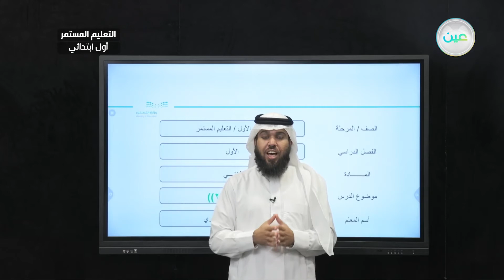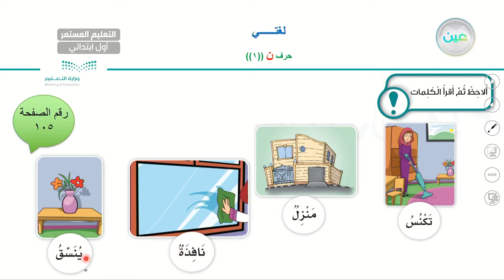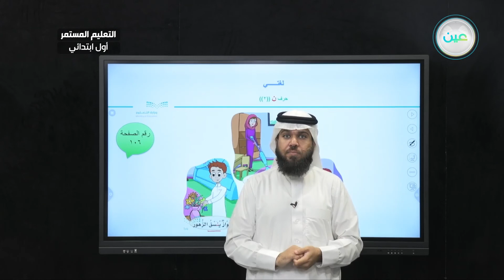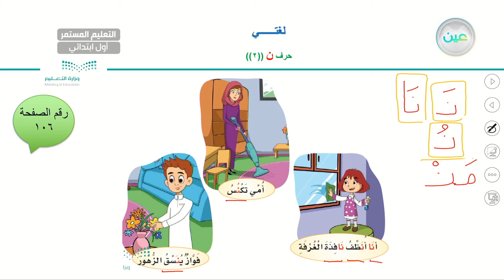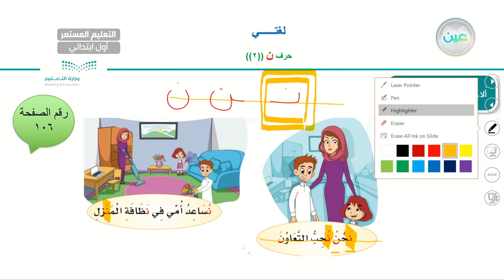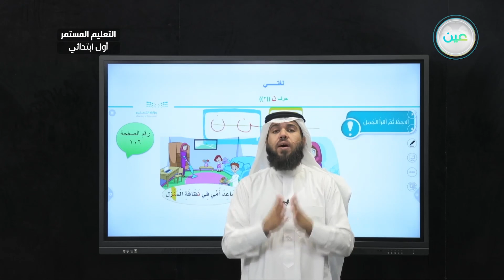حرف ن - لغتي - الصف الأول الابتدائي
الحصة الثالثة - الأحد - الأسبوع التاسع - الصف الأول الابتدائي التعليم المستمر